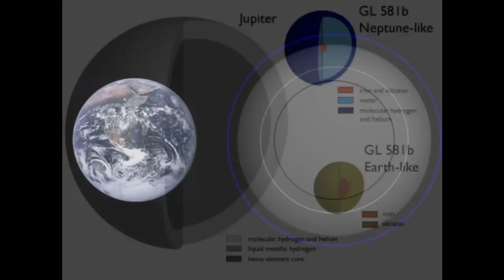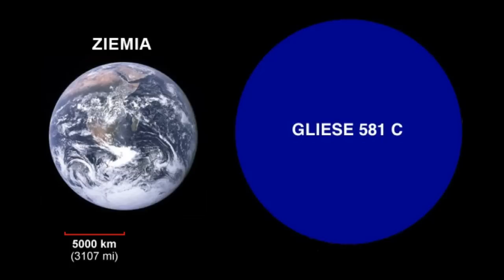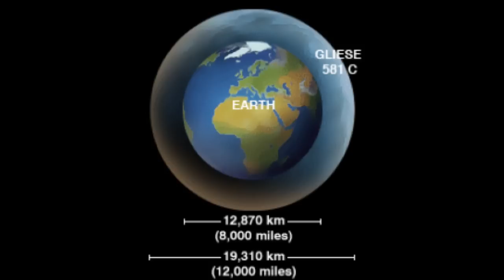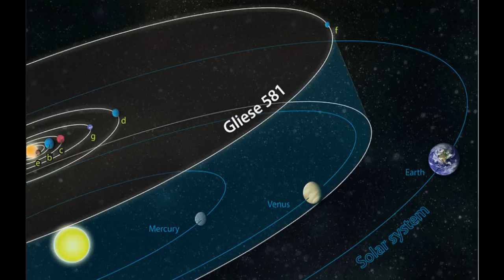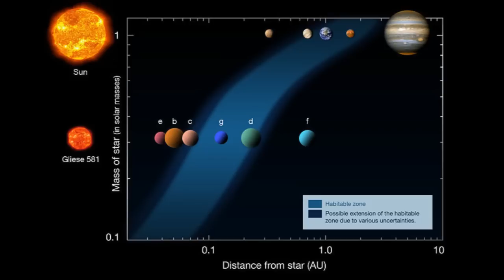Gliese 581 - Astronomycast Podcast 10/11/10 Part 1